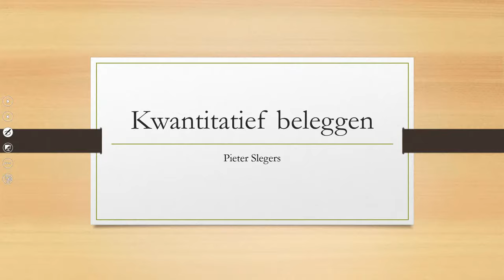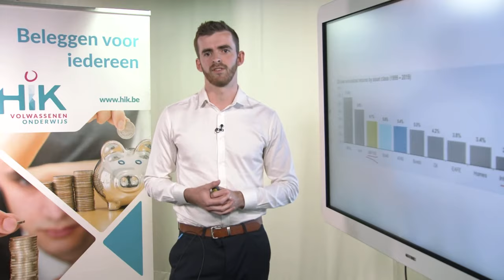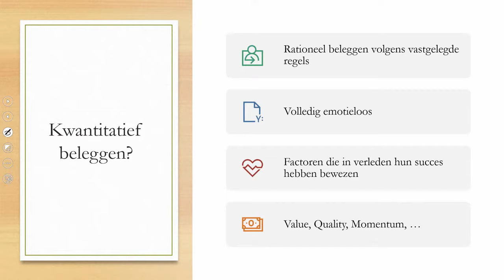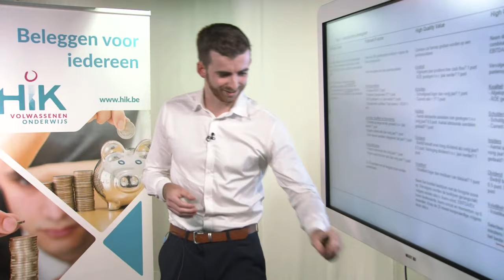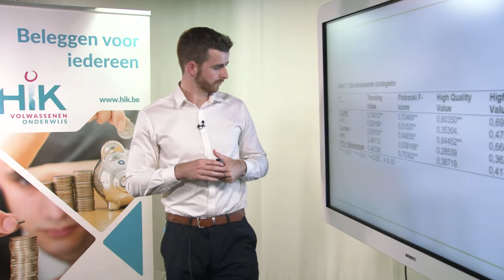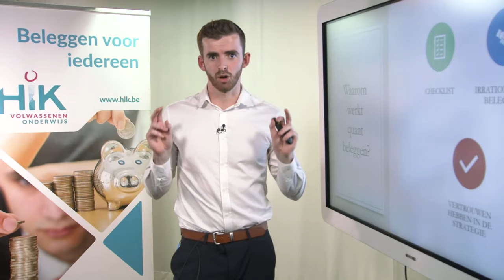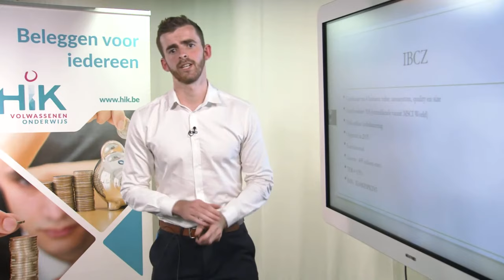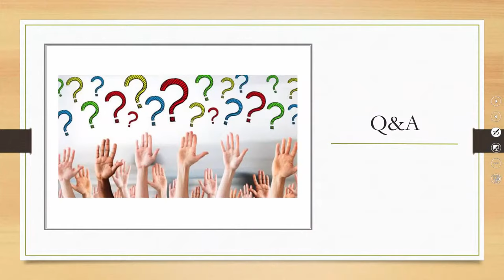Lezing Pieter Slegers